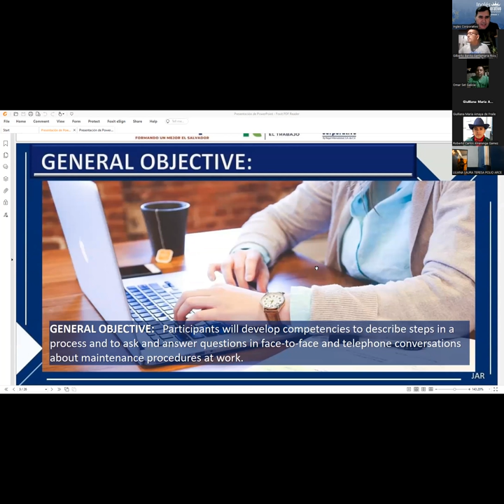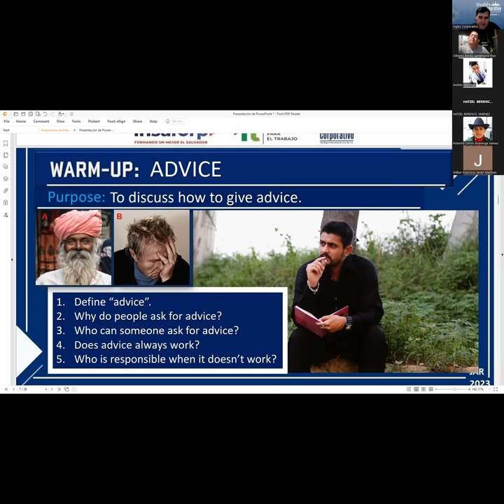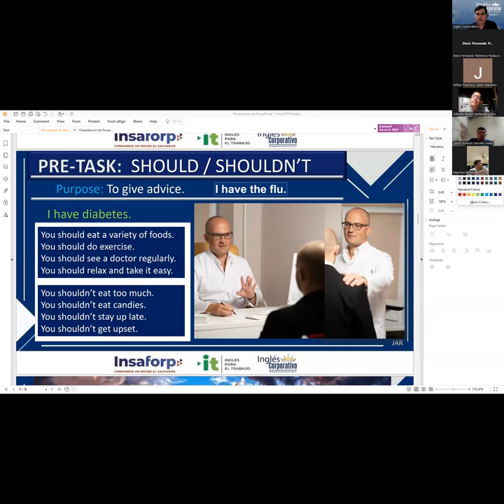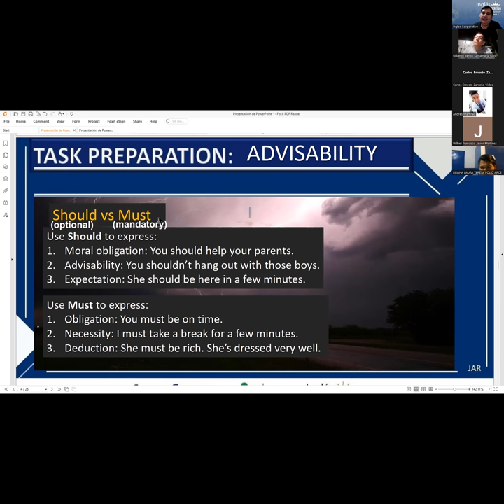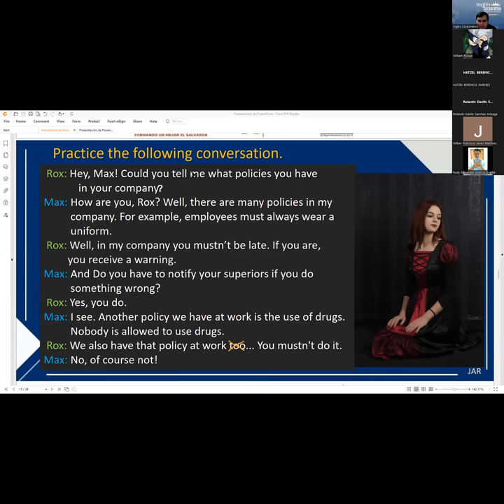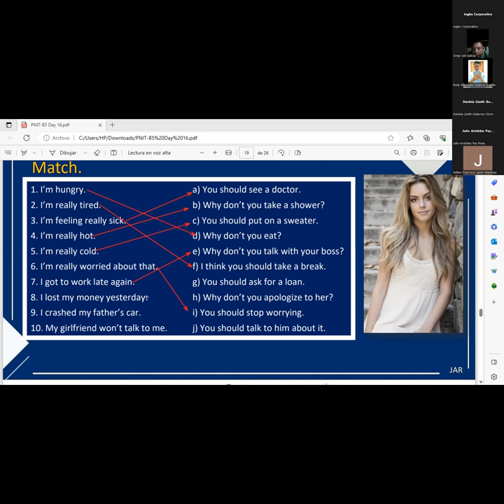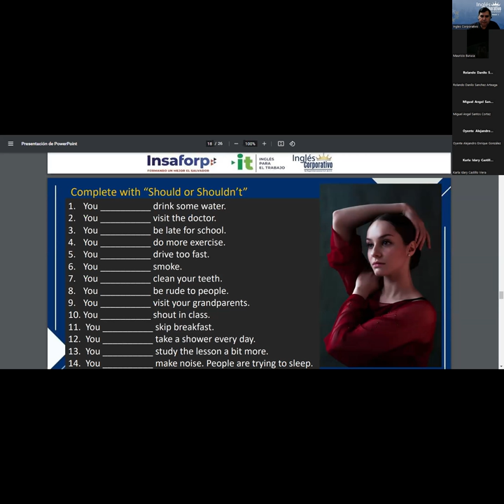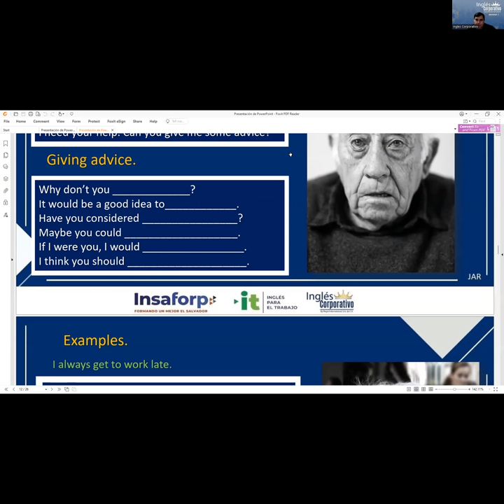Session 16 19-06-2023 29750-8048-0084/2023 RODRIGUEZ – HOW TO USE SHOULD.